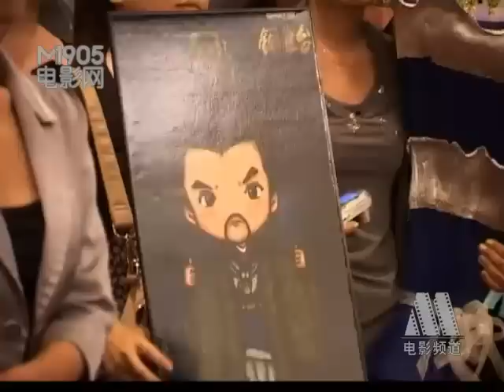劉亦菲[2012.08.26]電影網：細數《銅雀台》三宗最亦非膽大蘇有朋瘋癲